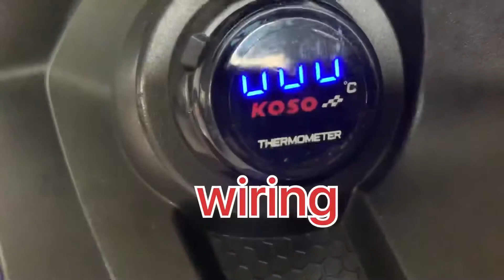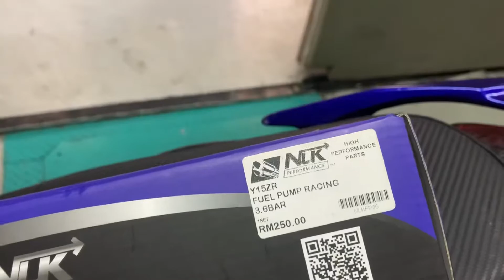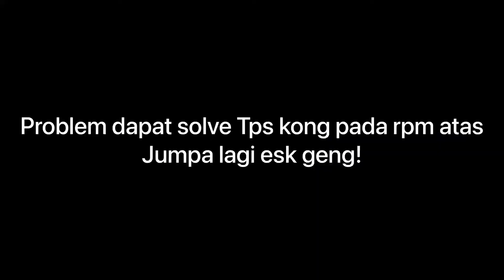Y15 Aku Problem Geng!!!:68 jet 4.65🔥